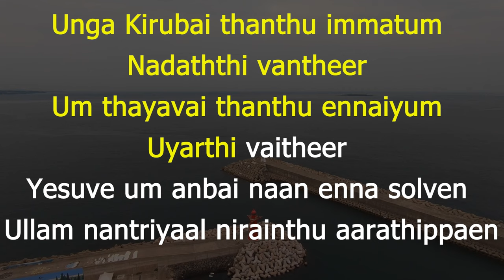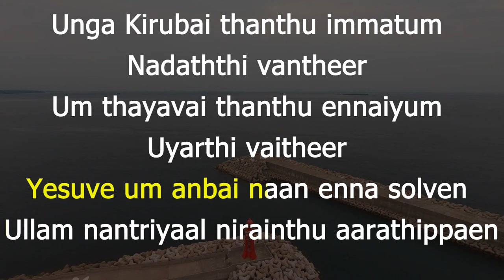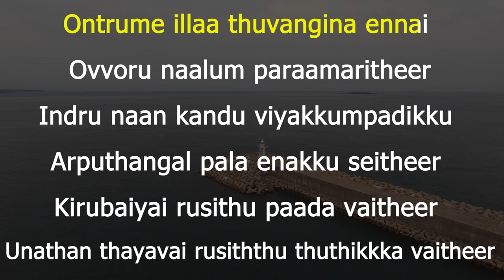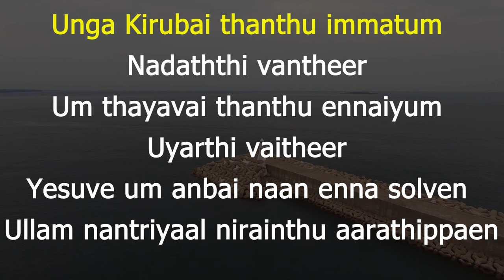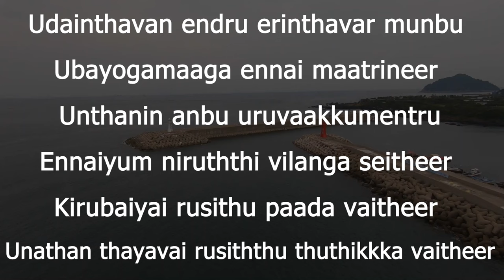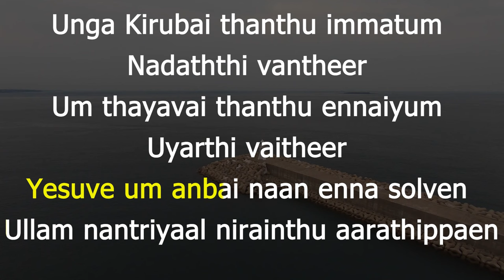UNGA KIRUBAI Karaoke | உங்க கிருபை தந்து | DAVIDSAM JOYSON | ANDREW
UNGA KIRUBAI Karaoke | உங்க கிருபை தந்து | DAVIDSAM JOYSON | ANDREW JONATHAN

Visit this Youtube Channel For More Keyboard  Notes Videos
Indian Christian Music Youtube Channel